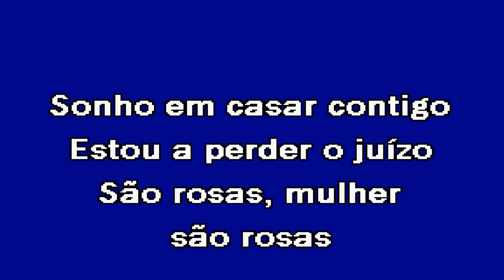SÃO ROSAS MULHER Expresso 86 Karaoke